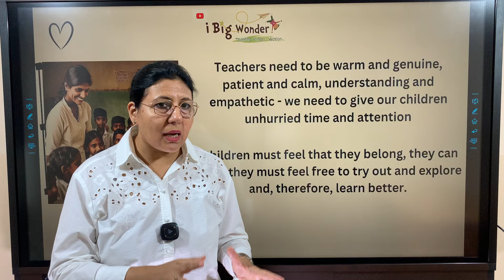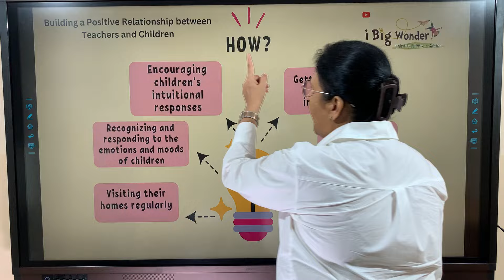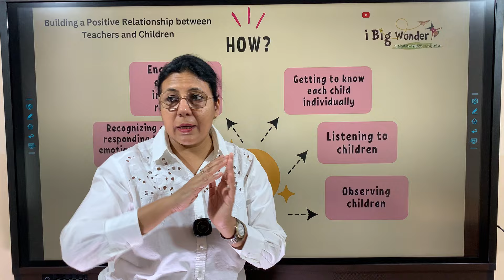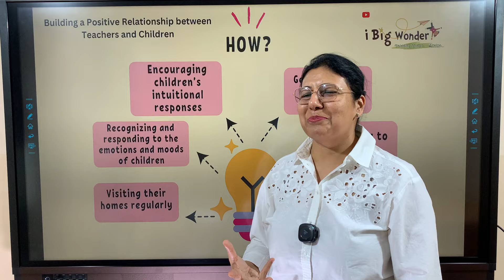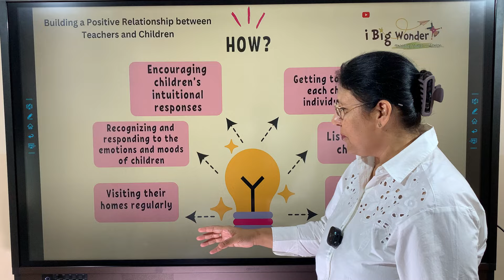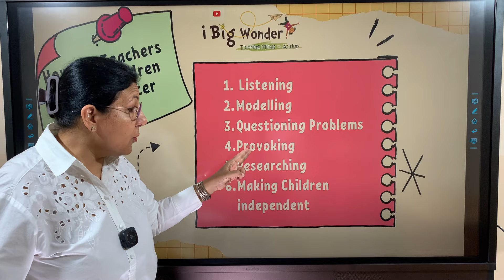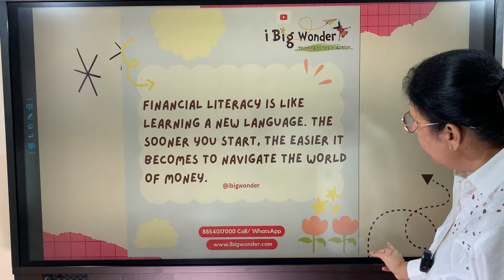Building Positive Relationships Between Teachers & Children | NCF Foundational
Building Positive Relationships Between Teachers & Children | NCF Foundational | @ibigwonder | Sapna Agrawal
Classes 9, 10, 11, 12 Secondary Stage will see Changes in the Disciplines Offered & Board Exam Pattern.

Happy Learning

She has been talking on Topics including Right Parenting, Child psychology and behaviour, Public Speaking & Presentation Skills, Leadership, Team Building, Problem solving, Decision Making, Positive Mental Attitude, Interpersonal Skills, Emotional Intelligence and Lateral Thinking,
She is a powerful motivator, having won the Zone & National Awards of Most Outstanding Speaker in Junior Chamber International India. She uses innovative training techniques & Neuro Linguistic Programming (NLP) to unlock the ideas and invoking participants own ability to solve their problems and relate real life situations. She contributes articles in TOI supplements. She has been invited in countries like Oman (Muscut), UAE (Dubai, Sharjah, Abu Dhabi), Malaysia (Kuala Lumpur), Srilanka & Nepal to deliver academic trainings. Presented paper &  Public Speaker at IIT Delhi, Eduecxellence 6th International conference.
She creates real life short stories for Children upto 12 years of age.